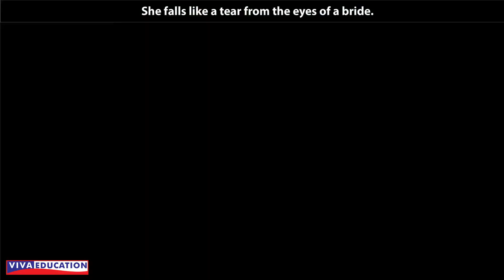The Palanquin Bearers by Sarojini Naidu | Real English Class 7 | Poetry Reading | Indian Literature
Experience the lyrical beauty of Sarojini Naidu's "Palanquin Bearers" like never before with our animated adaptation! Immerse yourself in the enchanting verses that paint a vivid picture of grace and elegance as a palanquin is gently carried along. Through mesmerizing animation, we bring to life the delicate movements described in the poem, capturing the essence of each line with stunning visuals. Join us on this poetic journey where every word dances to the rhythm of the wind and the song.

Discover a world of language and literacy with our book series ‘Real English’, for Classes 1 to 8